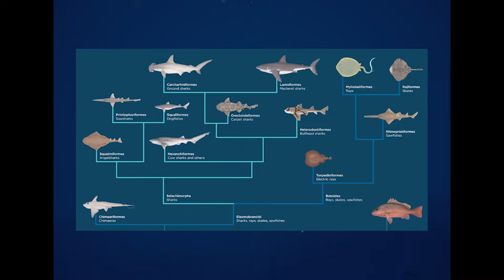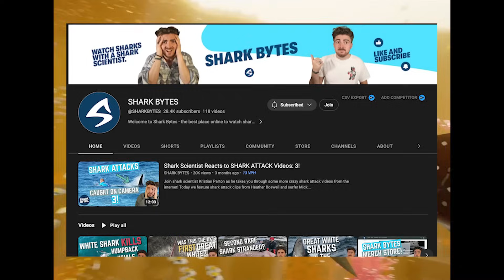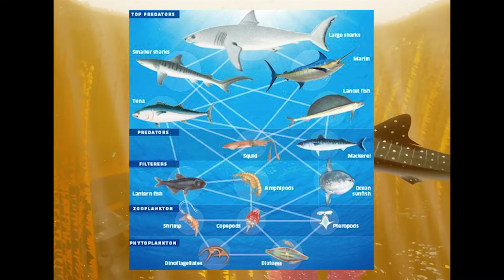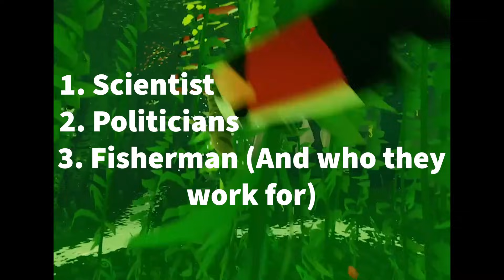Shark Conservation: A Path Forward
Wanna help save sharks. This video will get you pointed in the right direction.